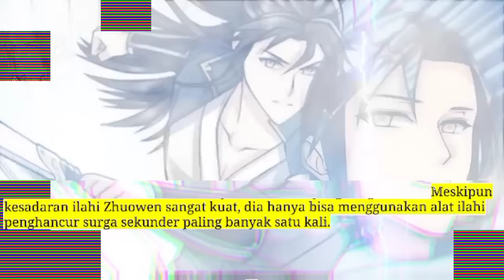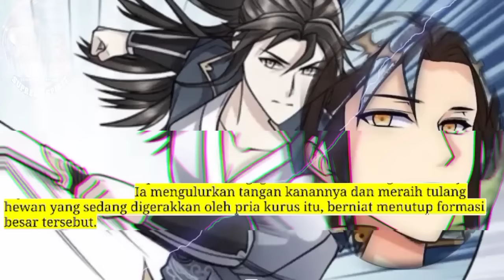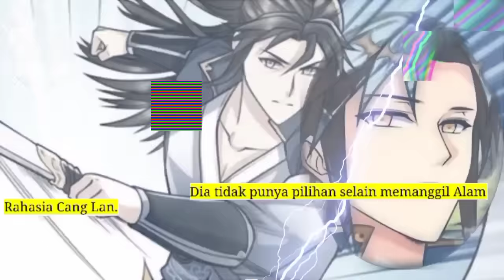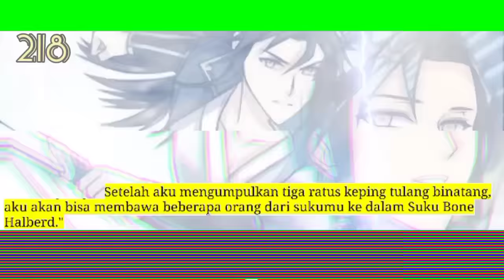Peleburan Semangat Tertinggi season 218